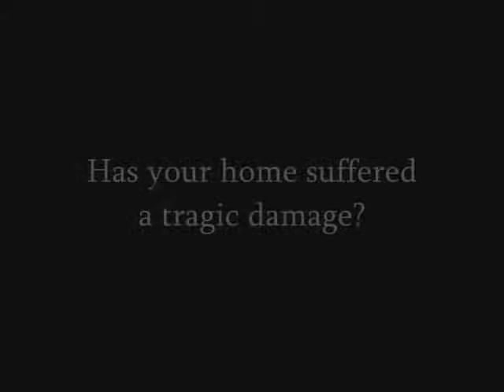Azusa Claim Adjuster call Shafran 310 295 1960